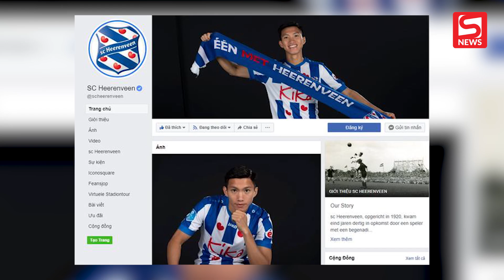Sang Hà Lan thi đấu, Đoàn Văn Hậu nhận mức lương bao nhiêu?